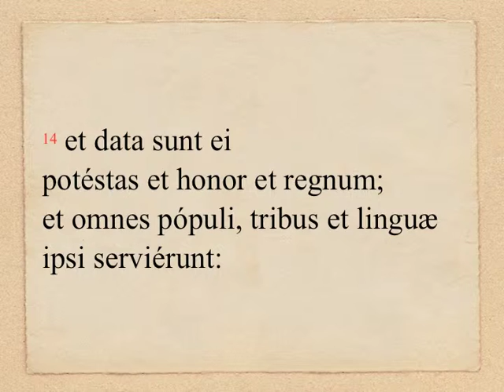OLM 161, 1 - Dan 7, 13-14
DOMINI NOSTRI IESU CHRISTI, UNIVERSORUM REGIS (anno B): Lectio I